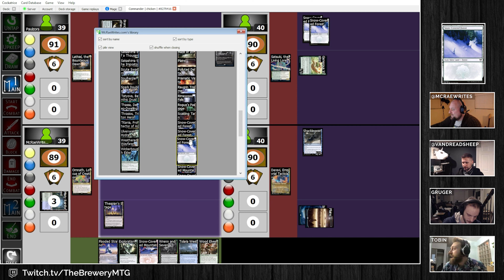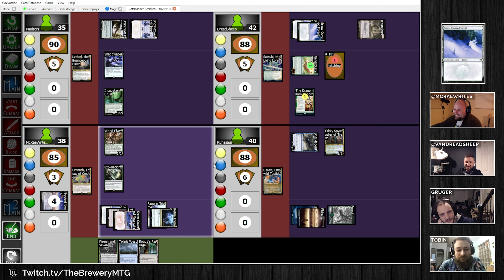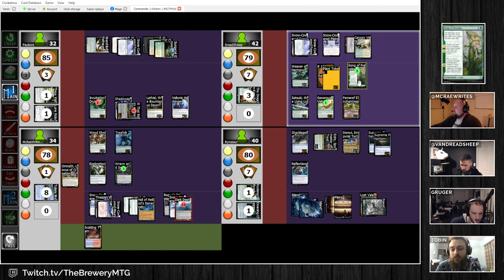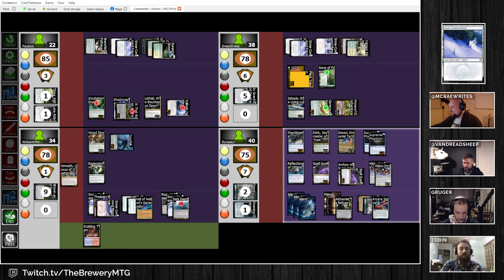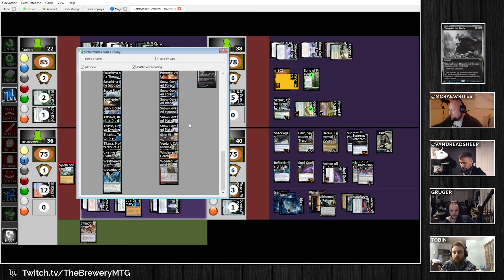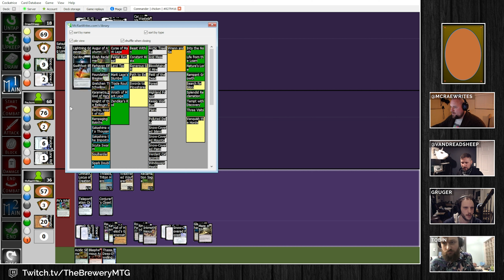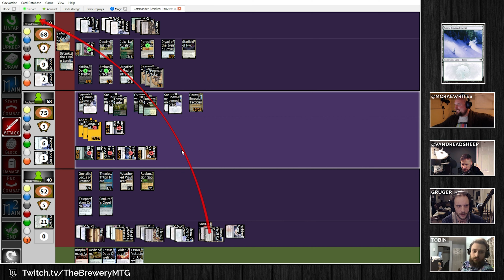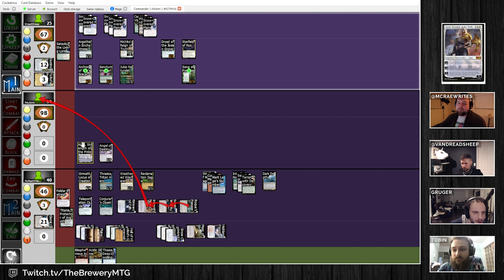Omnath vs Satsuki vs Lathiel vs Derevi | MTG Commander Gameplay | The Brewery Ep3: “Selesnya.”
Omnath, Locus of Creation vs Satsuki, the Living lore vs Lathiel, the Bounteous Dawn vs Derevi, Empyrial Tactician | MTG Commander Gameplay | The Brewery Ep3: “Selesnya.”

Welcome to the jankiest MTG show around! Join Joseph, RySquared, & McRae as they brew janky EDH decks each week on ever-changing themes! at 7:30pm PST Tuesdays! Come check out the new brews this week!